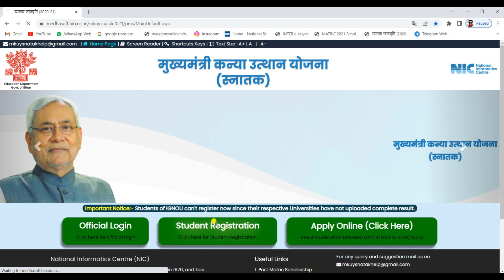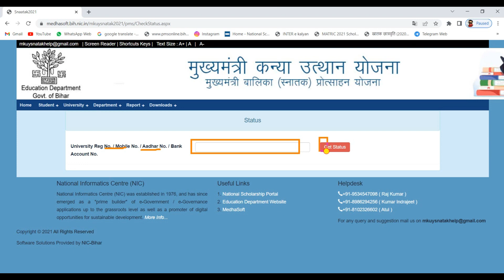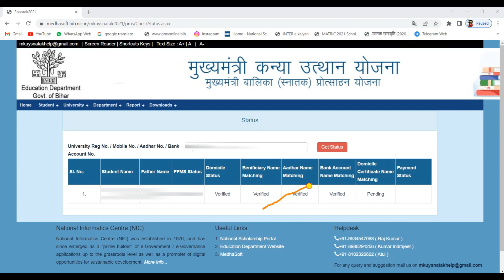snatak pass 50000 scholarship status kaise check kare || graducation pass 50000 scholarship status